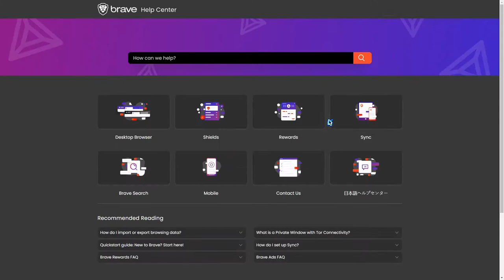1 Mal Gewonnen + 1 Mal Verloren! | Venge.io #001 | Deu/Ger | Jan Meyer